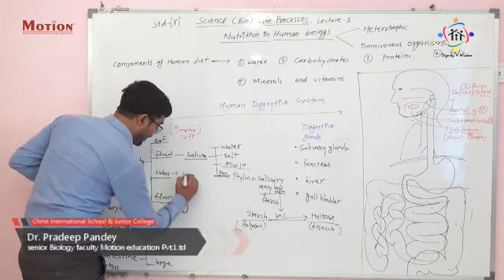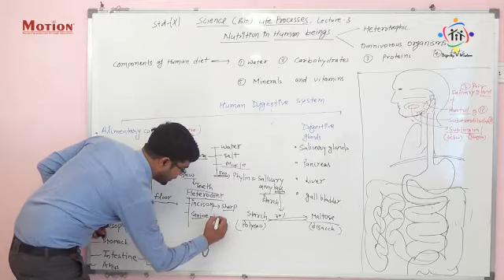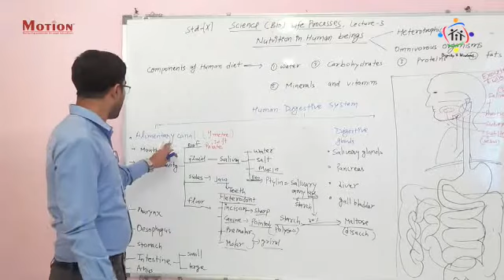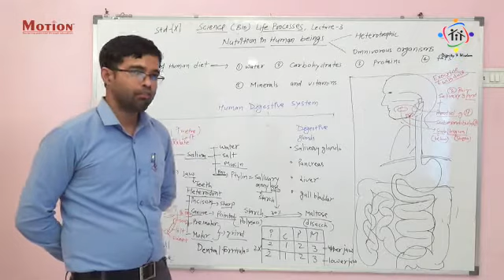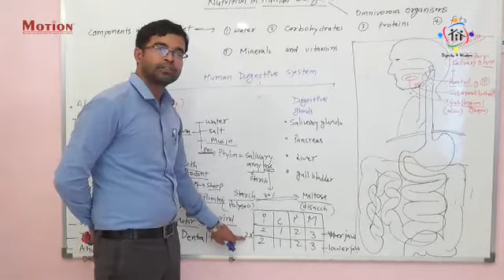Life processes, lecture- 3 (part-2) nutrition in humans